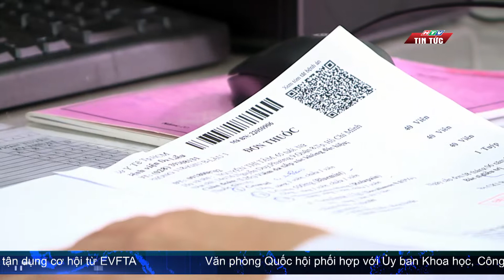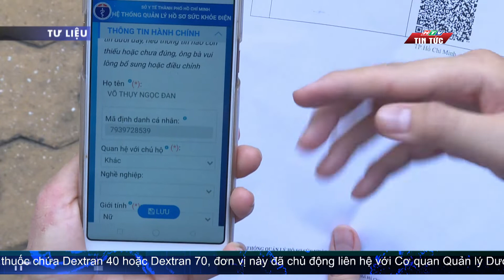TP.HCM: MÔ HÌNH TRẠM Y TẾ HOẠT ĐỘNG THEO NGUYÊN LÝ Y HỌC GIA ĐÌNH | HTV TIN TỨC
Trong lộ trình nâng cao chất lượng y tế cơ sở, ngành y tế TP.HCM cũng đề ra nhiệm vụ nâng cấp cơ sở hạ tầng để chuyển đổi trạm y tế hoạt động theo nguyên lý Y học gia đình. Hiện đã có 43 trạm y tế được nâng cấp, và sắp tới đây, sẽ có 146 trạm được nâng cấp.